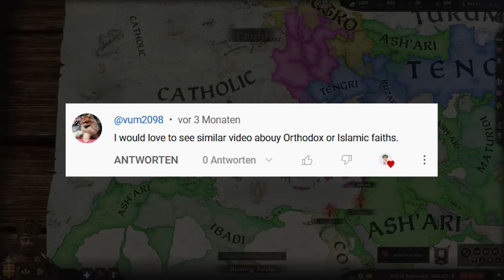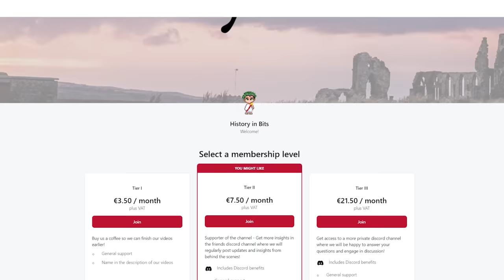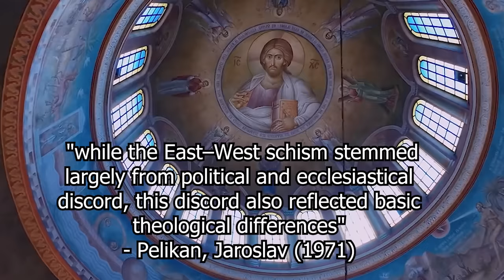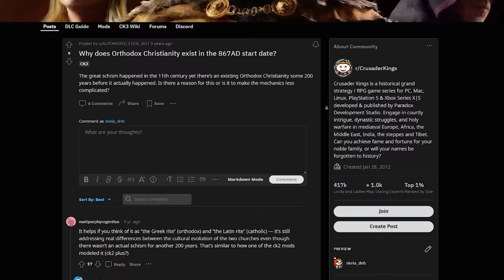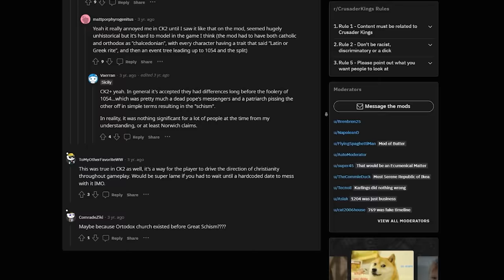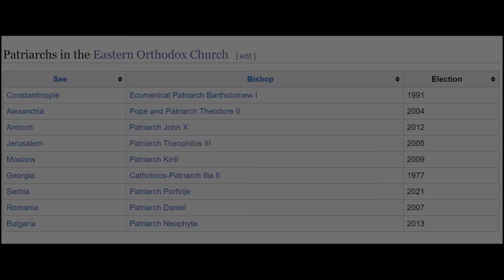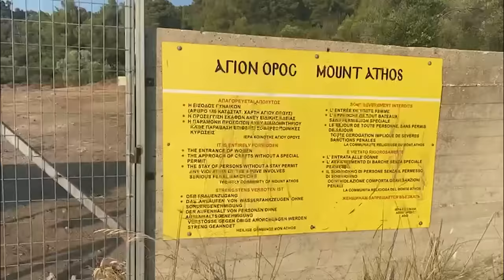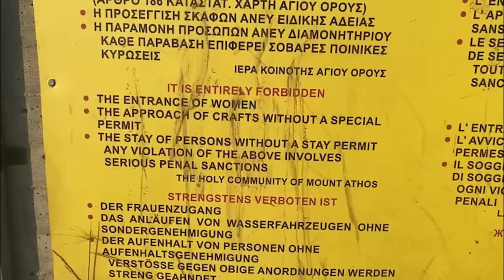Orthodox Holy Sites in CK3 - The most historically accurate Holy Sites in the game?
Crusader Kings is a great game not just for its empires, kingdoms and duchies, but also for its depiction of medieval places. Most prominently, Holy Sites in the game give the player bonuses if another ruler of the same religion controls them.
In this video we are looking at Orthodox Christianity in Crusader Kings 3, its Holy Sites, its actual history and why the Orthodox Holy Sites might be especially accurate.

We are very grateful for questions, comments, likes and subscriptions.

Sources:
Pelikan, Jaroslav (1971). The Christian Tradition: A History of the Development of Doctrine. Vol. 2: The Spirit of Eastern Christendom (600–1700)
Treadgold, Warren (1997). A History of the Byzantine State and Society
Speake - (2012). Mount Athos : Microcosm of the Christian East